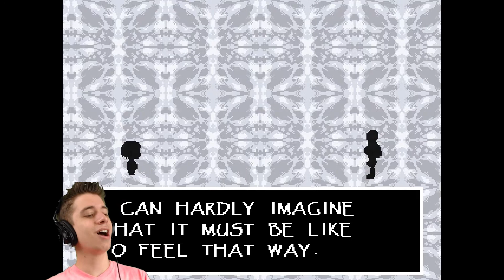WE'RE DATING!?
lol so we're dating this skeleton...

also this video was supposed to go up hours ago xD